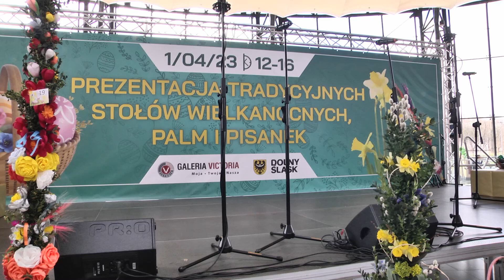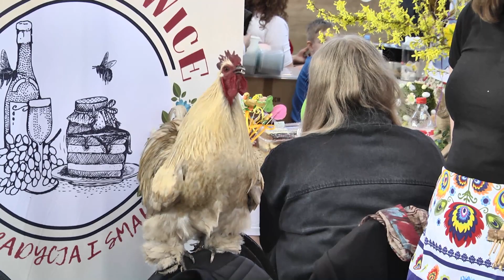JARMARK WIELKANOCY GAALERIA VIKTORIA cz.2 reportaż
WAŁBRZYCH ZNÓW GŁOŚNY POD KONTEM ORGANIZACJI IMPREZ tym razem Prezentacja stołów wielkanocnych palm i pisanek czyli jarmark świąteczny gospodyń wiejskich DOLNY ŚLĄSK co tam nie było Migawki wystawców oraz ich produkty a było ich 26.Super atmosfera wałbrzych jarmark świąteczny# galeria wiktoria